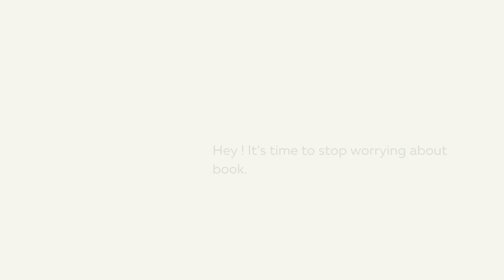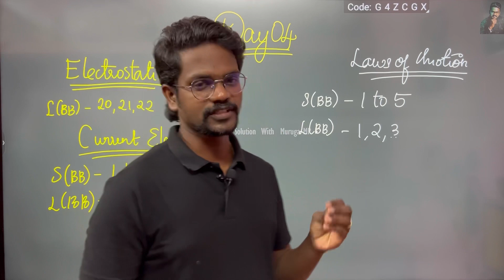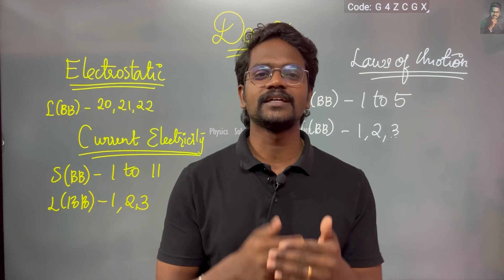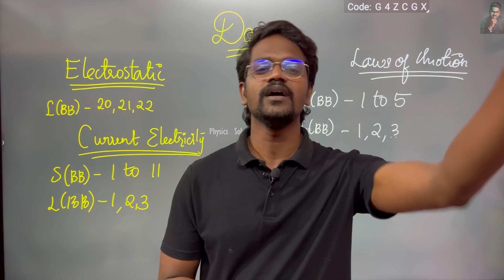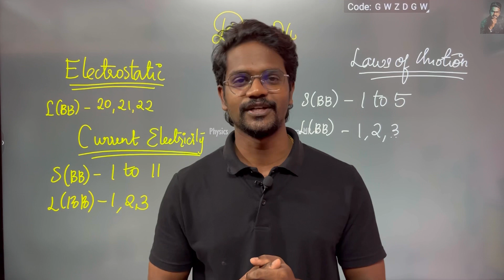Half Yearly Exam|Preparation|Centum Challenge|Std 11,12|Tamil|Muruga MP#murugamp#halfyearly